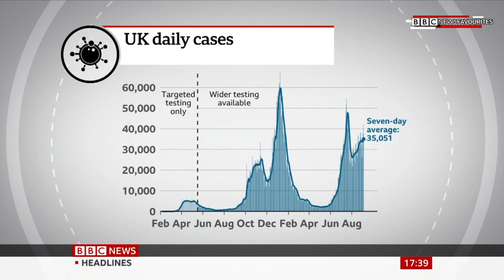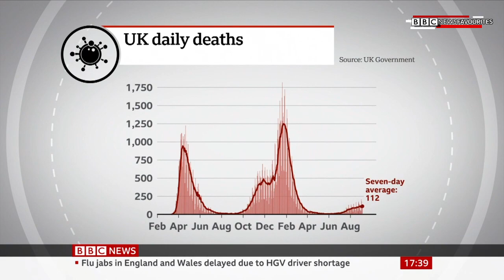BBC Weekend News: Evening Bulletin (4th September 2021)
Newscaster: Martine Croxall